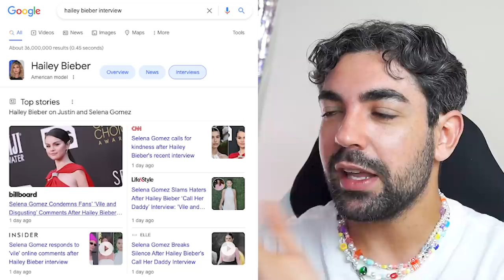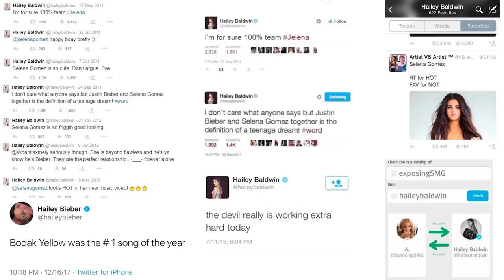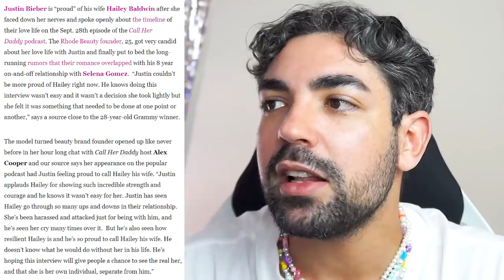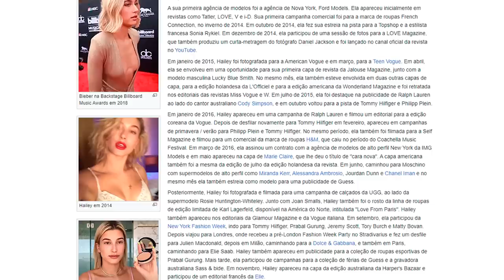HAILEY FALA SOBRE JUSTIN E SELENA EM NOVA ENTREVISTA (se sentindo ameaçada pelo doc da selena?)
eu juro que eu tento aliviar a barra da hailey...mas a partir do momento que nem a própria hailey se ajuda, eu vou ajudar pra que né cristal?
pois hailita se casou com justito em 2018 e 4 anos depois, ela continua falando de um ex-relacionamento do marido dela com a selena gomez no podcast da alex cooper, "call her daddy"...e o fofinho do justin que poderia ter dado essa entrevista tranquilamente mas enfim né a hailey insiste em se colocar em lugares que ela não precisa estar por causa do justen

📭 caixa postal
Belo Horizonte/MG 2491
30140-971